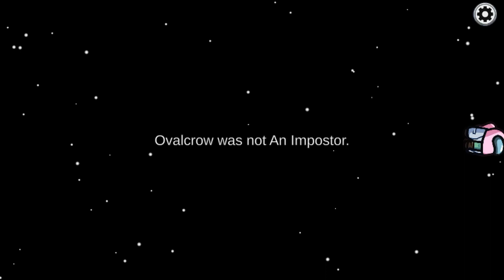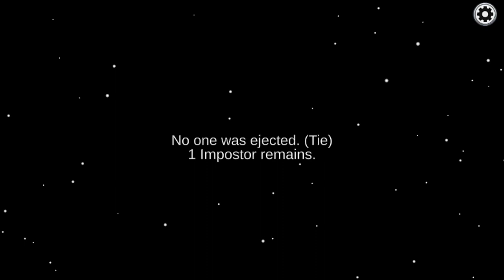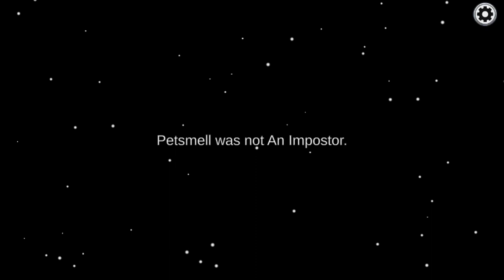Among Us - Gameplay Walkthrough Part 8 (iOS,Android)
Fold